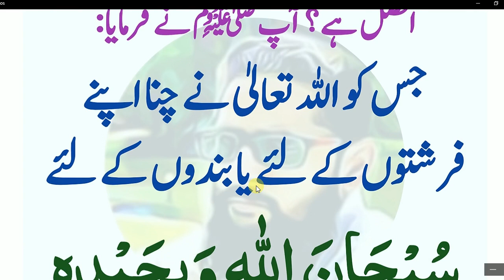Daily Dua every Muslim// اس دعا کو اللہ نے فرشتوں اور بندوں کے لیے چنا ہے